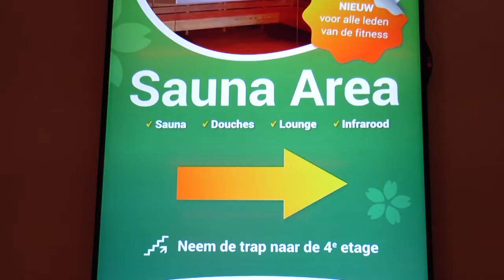Haaglanden Voetbal Weekend - terugblik zondagvoetbal (10-04-2018)